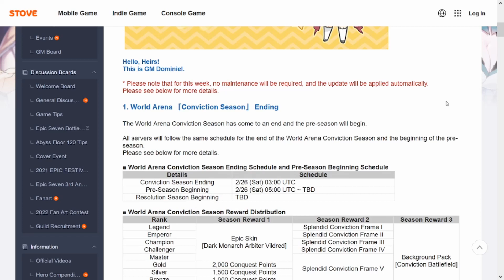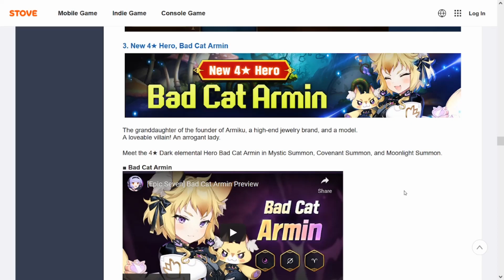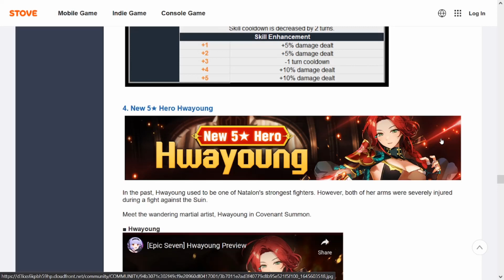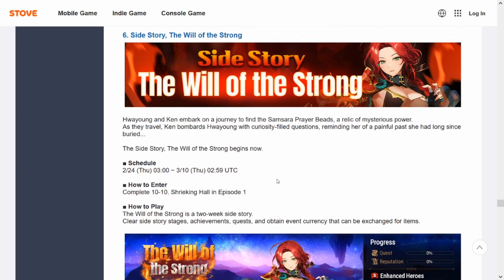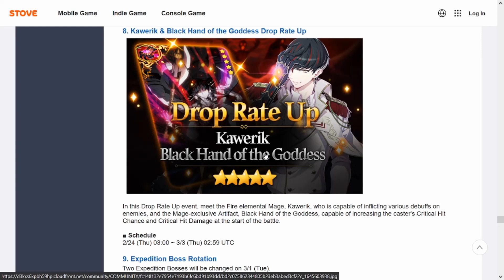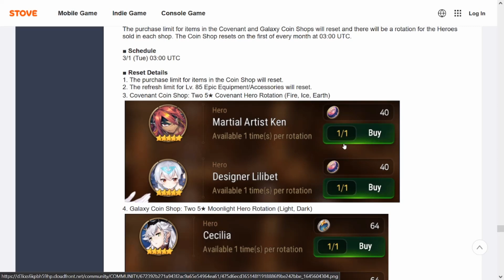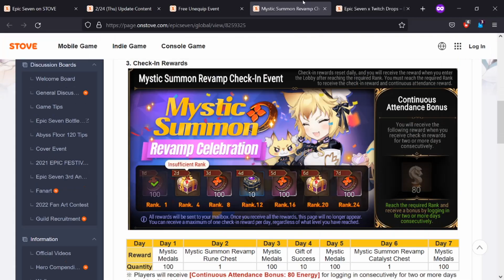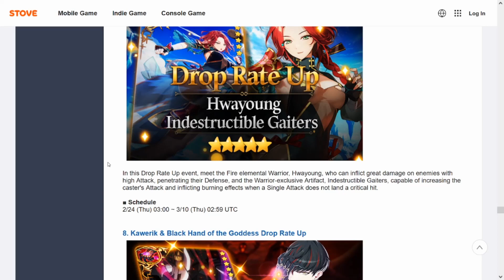[Epic Seven] FREE LEIFS, Hwayoung, Bad Cat Armin, and NEW Side Story! (Update 2/24/22)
TIME TO SAVE? Two New side stories and new units!

Intro 00:00
RTA Conviction Season End 00:19
Princes' Side Story 01:03
Bad Cat Armin 02:48
Hwayoung 03:36
Hwayoung Side Story 05:45
Kawerik Drop Rate up 06:25
Expo Rotation 07:10
Powder Shop Rotation 07:24
Coins Shop Rotation 08:54
Free Unequip 09:24
Mystic Check-in 09:38
Free Leif Twitch Drops 10:11
Thoughts/Outro 11:20

LIKE THE CHANNEL?  SUPPORT WITH A CUP OF COFFEE BELOW!